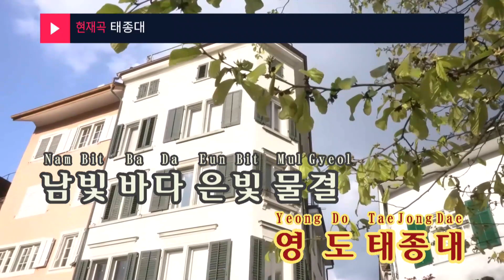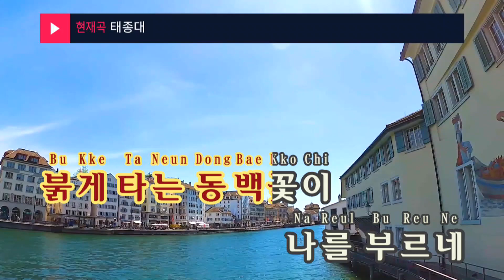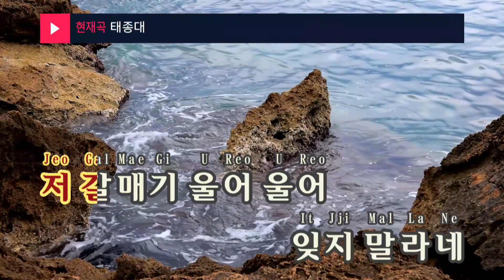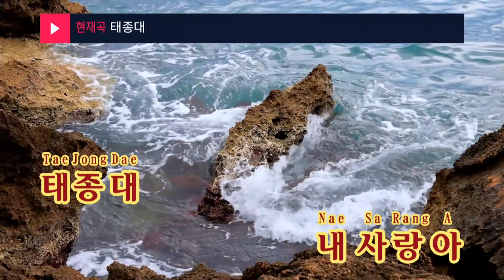태종대 - 황원태(Taejongdae - Hwang Won Tae) (KY.58433) / KY Karaoke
★ 곡 정보 ★
번호 : 58433
제목 : 태종대
가수 : 황원태
작사 : 정귀문
작곡 : 김리학

Copyrightⓒkeumyoung